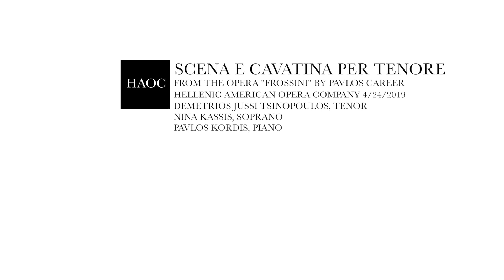Scena e Cavatina per Tenore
From the Opera "Frossini" by P. Career. From the performance "Greek Opera and the Greek Revolution" by the Hellenic American Opera Company. Performed at the Stathakion Cultural Centre in Astoria, NY on 4/24/2019.
Demetrios Jussi Tsinopoulos, Tenor
Nina Kassis, Soprano
Pavlos Kordis, Piano/Artistic Director